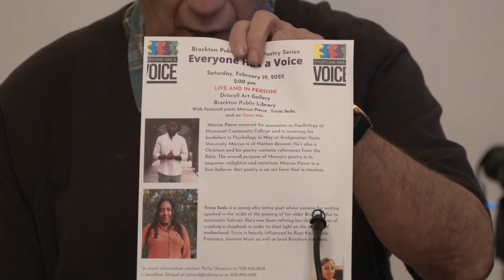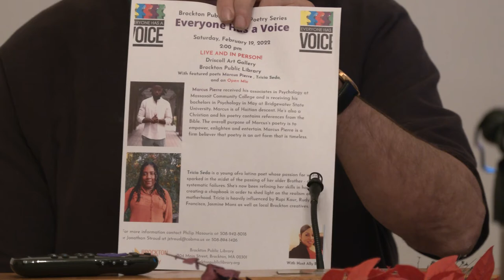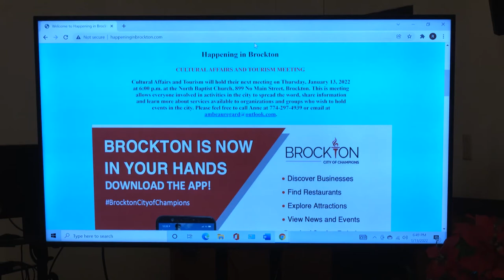Brockton Cultural Affairs & Tourism Meeting 1-13-22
North Baptist Church in Brockton, MA